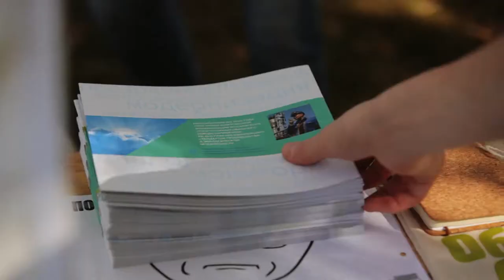Экологический квест «Оберегайте берега»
Чистые игры, Москва, Капотня, 26 сентября 2015